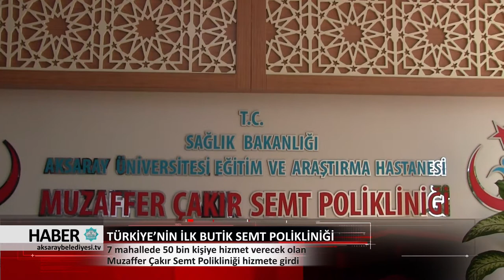13.06.2018 HABER BÜLTENİ